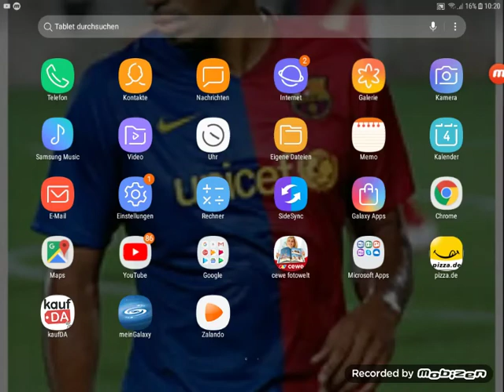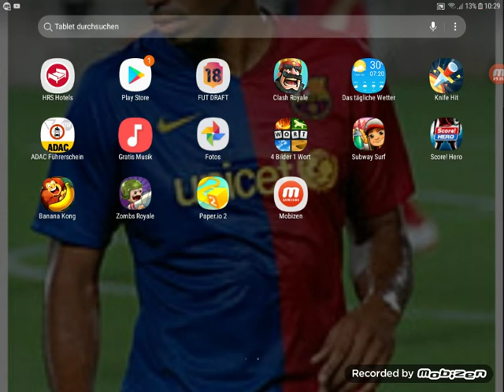Mit 7Hp überlebt